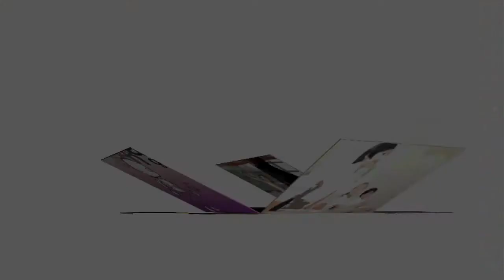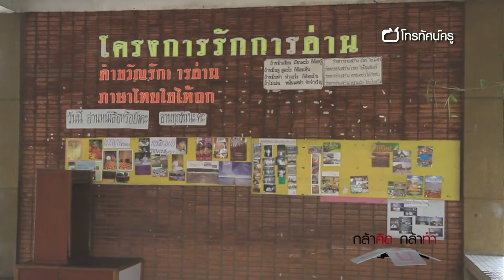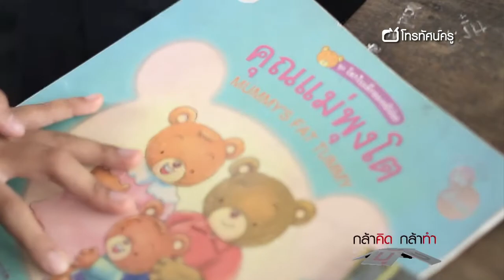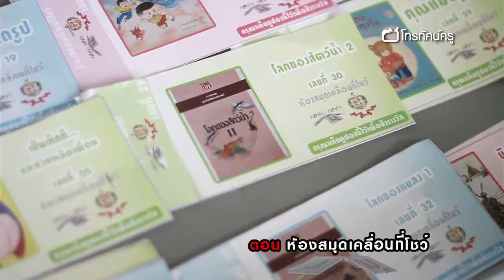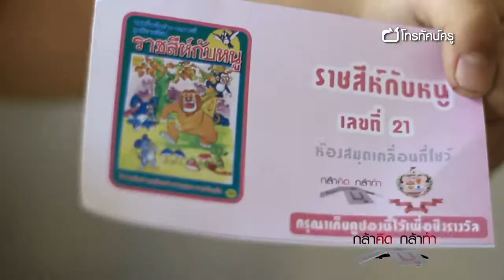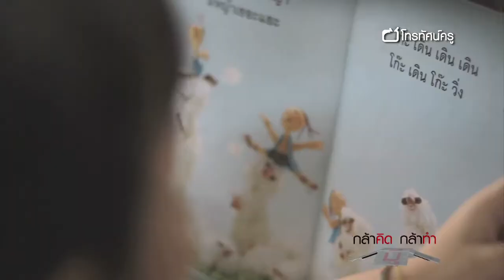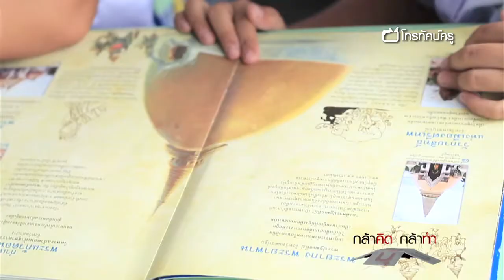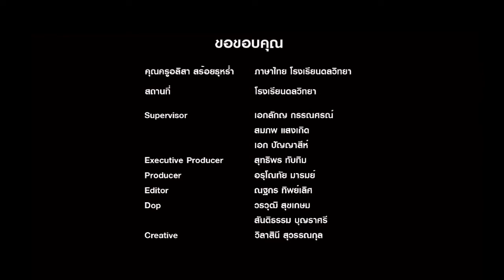กล้าคิดกล้าทำ ห้องสมุดเคลื่อนที่โชว์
ปรับเปลี่ยนห้องสมุดของโรงเรียนที่อยู่ในห้องของอาคารต่าง ๆ ซึ่งอาจมีขนาดเล็ก ไม่พอกับจำนวนนักเรียน ที่อยากเข้าห้องสมุด และก็ยังมีนักเรียนหลายคนไม่ค่อยมีโอกาสได้เข้าห้องสมุด ฉะนั้น จึงสร้างห้องสมุดที่ เคลื่อนที่ไปตามบริเวณต่างๆของโรงเรียนได้ ไม่จำเป็นต้องแบกหนังสือมาทั้งหมดแต่สร้างสรรค์เป็นใบ คูปองที่บอกชื่อหนังสือที่น่าสนใจบรรจุลงแผงล็อตเตอรี่หาบเร่และเสนอคูปองนี้ผ่านการแสดงโชว์สั้นๆ มีอุปกรณ์และการแต่งตัวให้ตรงกับ concept ของหนังสือเล่มนั้น ๆ เพื่อเรียกร้องความสนใจ